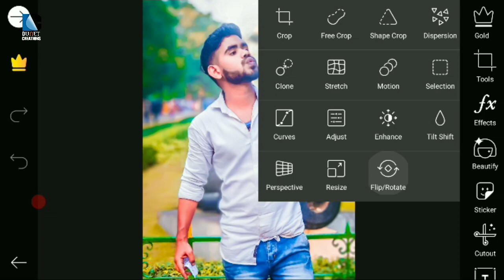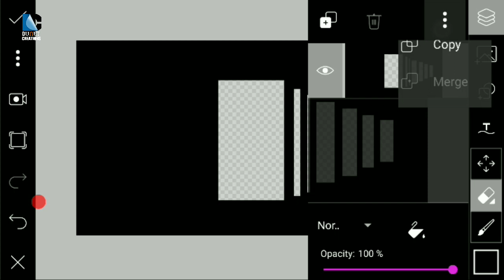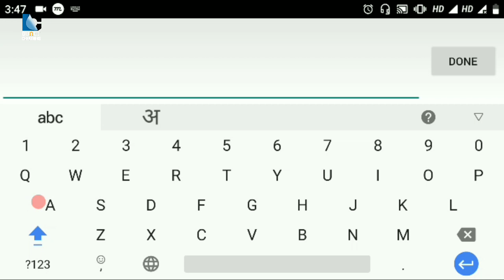IPL photo editing - dunet creations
Whtsapp group-